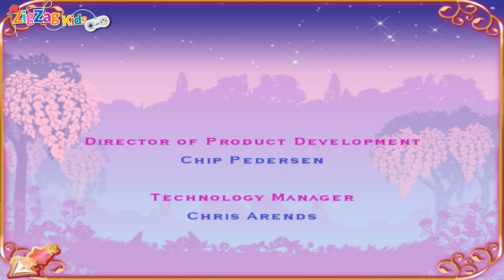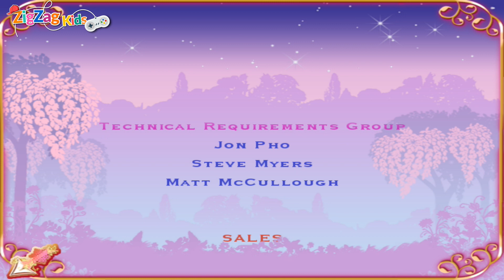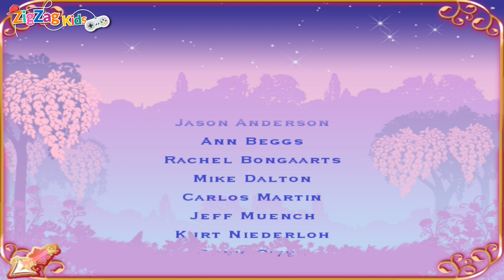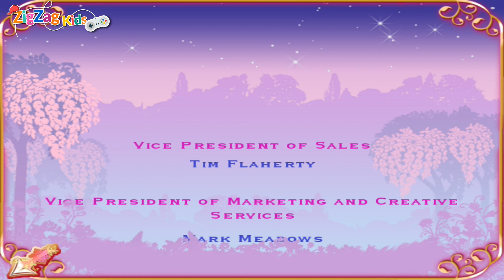Barbie in The 12 Dancing Princesses | Save The King Episode 8 THE END | ZigZag Kids HD